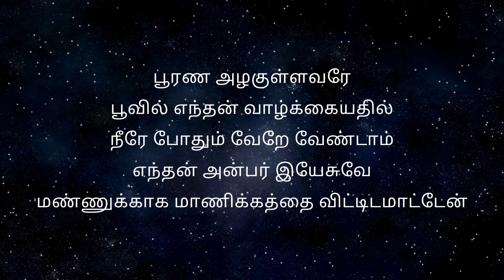இயேசுவைப் போல் அழகுள்ளோர் யாருமில்லை உலகில் | Pr. Jacob Koshy | Lyric Video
A song that talks about the precious beauty of our Lord and Savior Jesus Christ. He is the lily of the valley, the rose of sharon. Do we choose decaying mud over the precious pearl that is Christ.